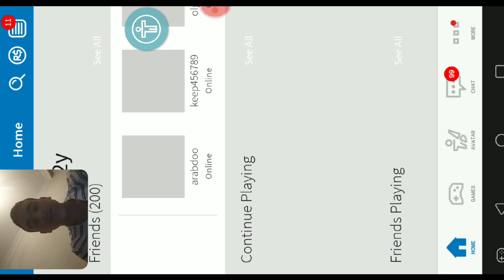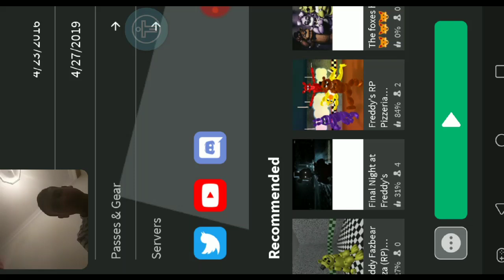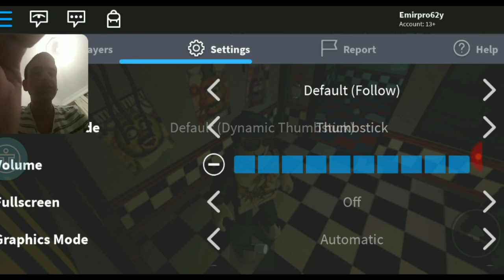İ Found Freddy 4 in roblox,and (fnaf 4 killing me)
Hey Guy's Whats Up? I Found The Freddy 4 in Roblox,and(FNAF 4 Killing Me)

◾2. I Recorded GAMING'S VIDEO...

(Watch?)

PLEASE,YOU CAN DOWNLOAD ROBLOX Or No?

🔹MY Phone's SETTINGS Or MORE SETTINGS -
◽MY Phone's RAM - 2gb RAM
◽SCREEN Phone Resulotions - 1920×1920
◽COLORS CORRECTIONS - ON (Opens)

▫ AND MORE INFO/MORE -
◼ SCREEN RESULOTIONS - 1920×1920 Resulotion
◼ QUALITY/FPS - 1080p/60fps
◼ GAME'S OR VIDEOS - EDITÖR - Im (Really Me)